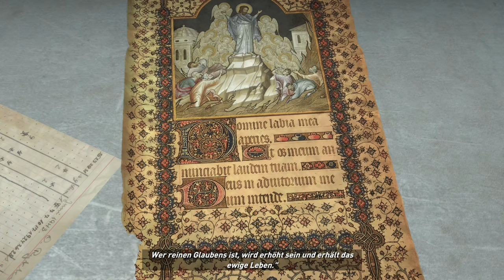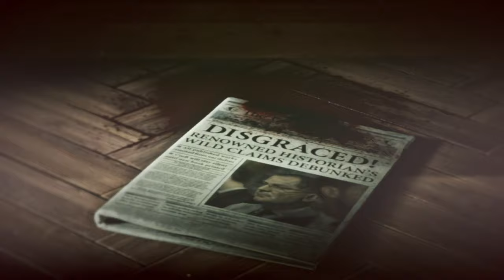Rise of the Tomb Raider - Folge 05 - Der Gefangene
Lara trifft auf Joel, einen abgehärteten und brutalen Überlebenden der Cordyceps-Epidemie. Zusammen brechen sie aus dem alten sowjetischen Gulag aus und entgehen somit nur knapp der Folter durch den Trinity Orden.

HALT! JOEL? CORDYCEPS-EPIDEMIE? Mein Fehler! Ich meine natürlich Jacob,  einer der Verbliebenen und deren vermeintlicher Anführer.